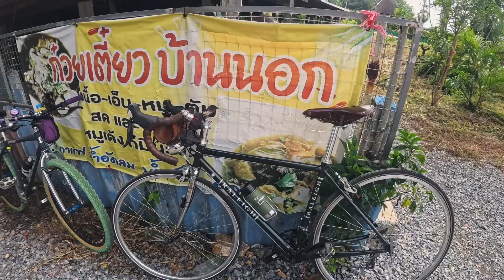Ayutthaya Car Free Day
Sloth Style
22 Sep 2023 ออกมาปั่นจักรยานกัน